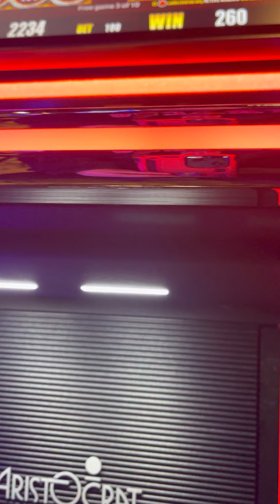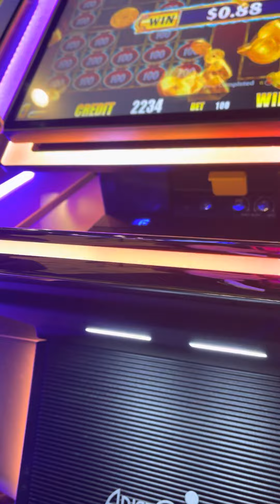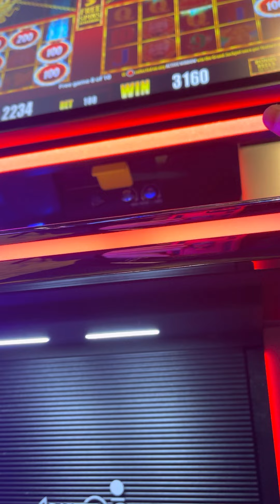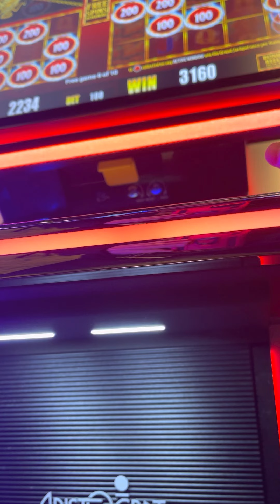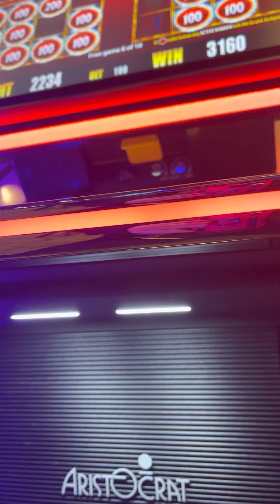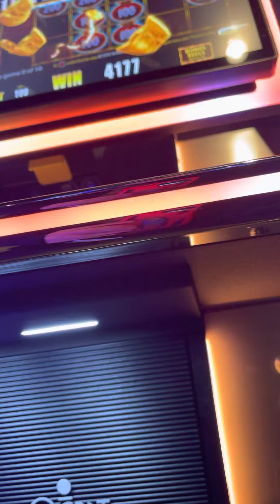Free spin bonus on money bag slot machine